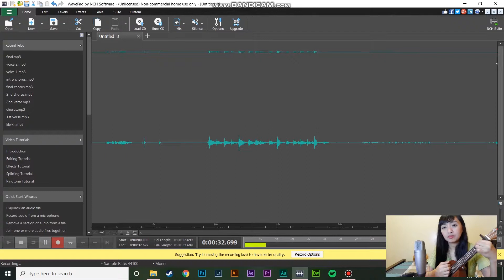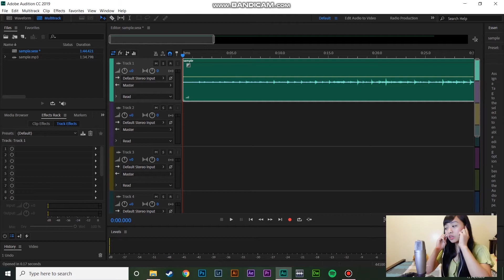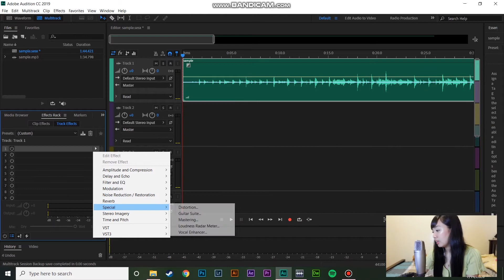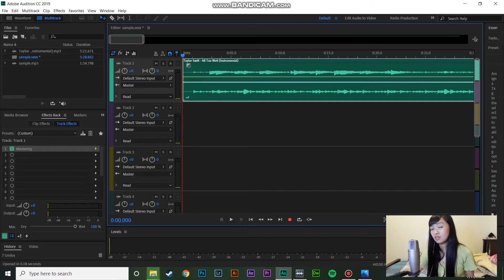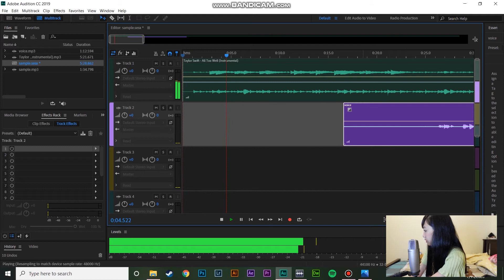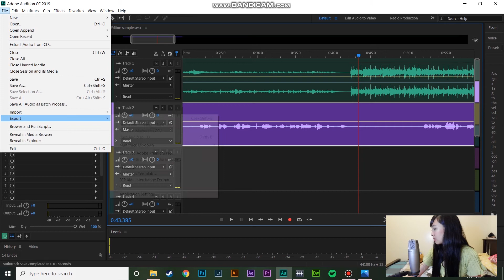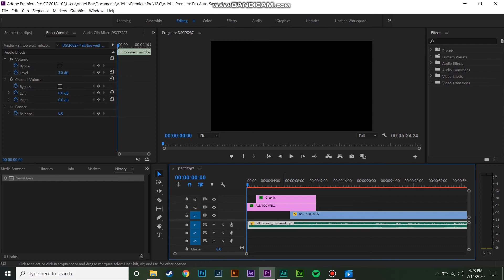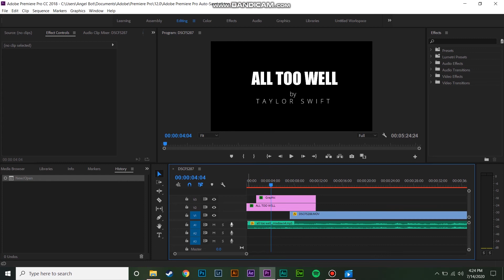HOW I EDIT MY VOICE FOR SONG COVERS & MIC I USE FOR RECORDING | Angel Bringas 🌸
GADGETS/SOFTWARE USED:
Adobe Premiere Pro CC 2018 (for video editing)
Adobe Audition 2019 (for song cover)
Adobe After Effects (for intro)
Adobe Photoshop (for thumbnails)
Fujifilm X-A3
Go Pro Hero 7 Silver
DJI Spark